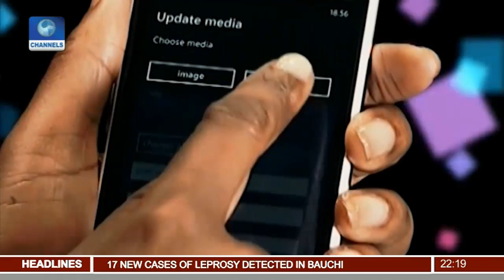News@10: Bakassi IDPs Seek Return To Day Spring Island 17/04/17 Pt 2